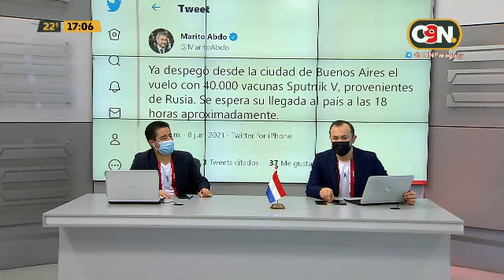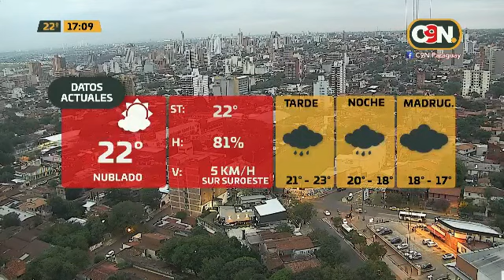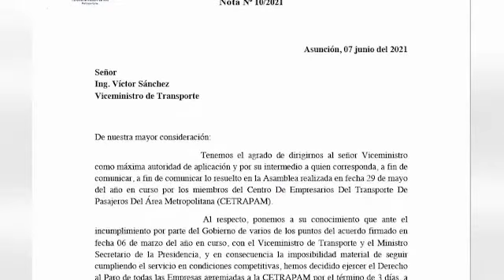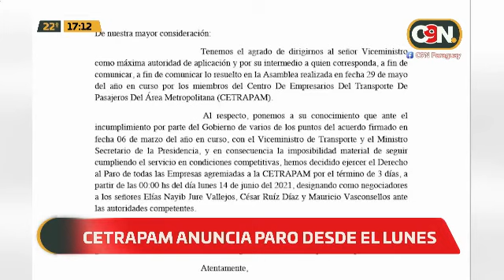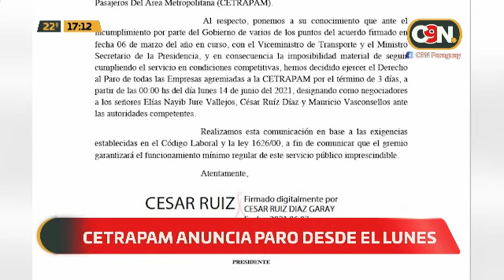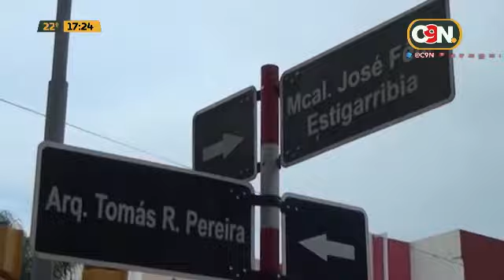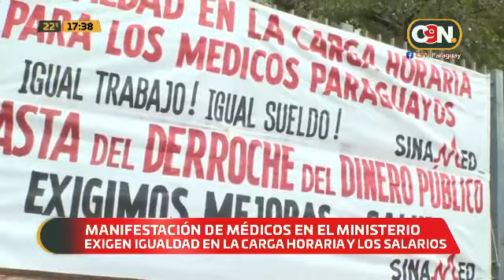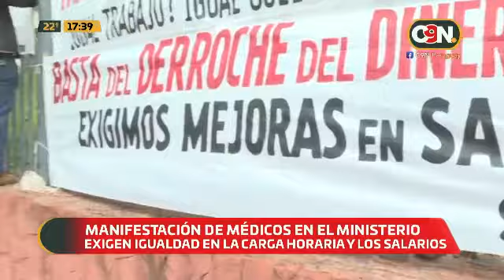C9N Central: Programa del 8 de Abril de 2021